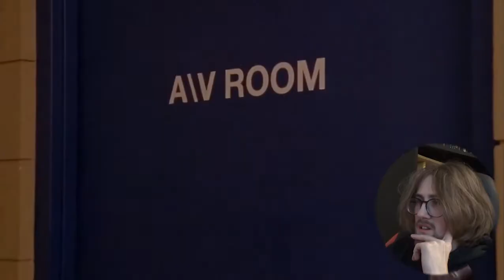HEARTBREAKING! - One Tree Hill 3X16 - 'With Tired Eyes, Tired Minds, Tired Souls, We Slept' Reaction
One Tree Hill Season 3 Episode 16 - 'Just Watch the Fireworks' Reaction